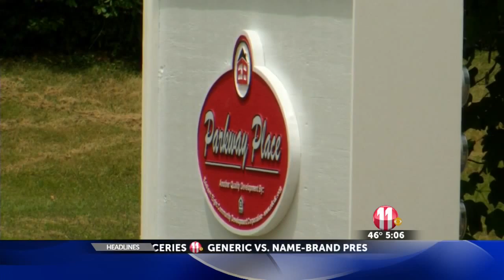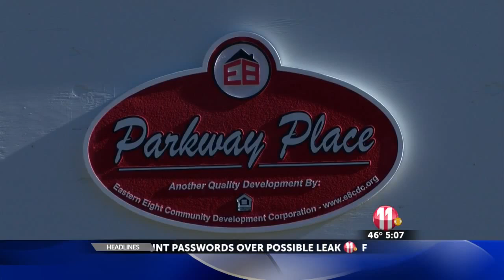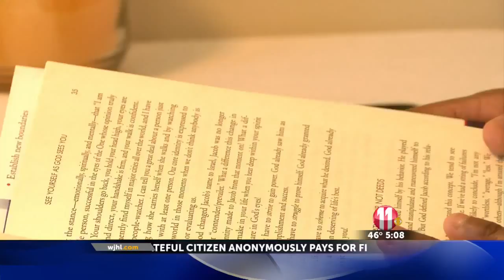After six month wait, low-income homebound families to finally get cable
Six months after Eastern Eight Community Development Corporation cut the ribbon on a dozen new condos for low-income homebound people with special needs those people still do not have cable. That's about to change thanks to questions raised by city officials, state lawmakers and us.